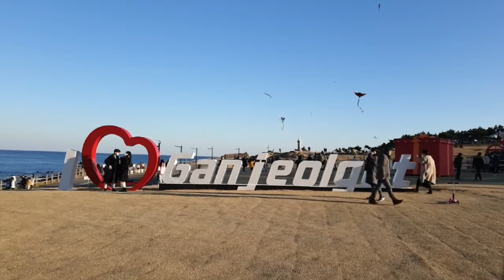미리 가본 해맞이 명소 '간절곶' 인파로 북적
한반도에서 해가 가장 먼저 뜨는 울산시 울주군
간절곶. 코로나의 영향으로 사회적 거리 두기
조치로 1월 1일 해맞이 행사가 취소되고
출입도 전면 통제된다. 이에따리 연휴를 맞아
아쉬움을 달래는듯 간절곶엔 많은 인파가
몰렸다 미리 새해 소망을 기원하는 시민들로
모처럼 활기를 띠었다